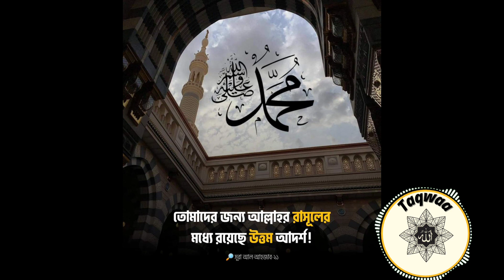Hold on the sunnah of prophet (sm:)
Mohammad (sm:) is the prophet of islam. so have to obey his order always. that's way, we can give peace and wealth.